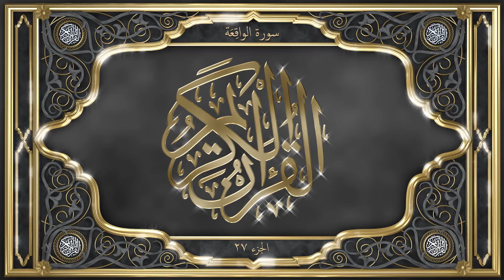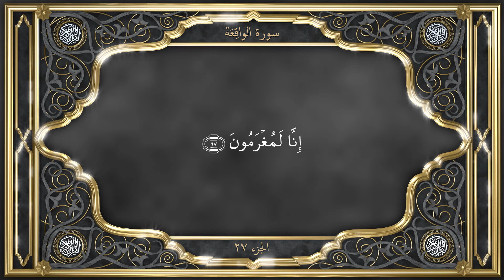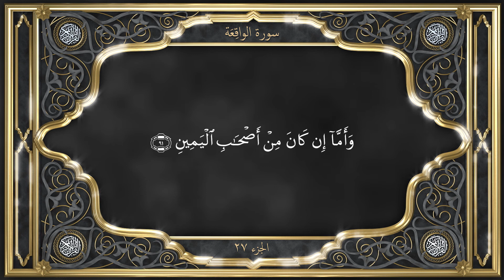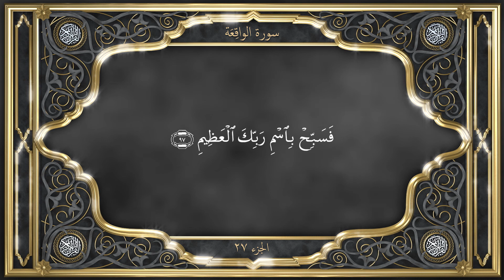Tilawat with URDU Translation Chapter 56 Al Waqiah سُوْرَةُ الْوَاقِعَۃِ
Chapter 56. Al-Waqi`ah - سُوْرَةُ الْوَاقِعَۃِ

Title, Date of Revelation, and Context

This is the last of the group of seven chapters beginning with Surah Qaf. These seven Surahs were revealed at Mecca, more or less at the same time, in the early years of the Holy Prophet’s ministry. Naturally, therefore, they are very much similar in tone and tenor; but, in no other case perhaps, is this similarity so marked as it is between this Surah and Surah Ar-Rahman. The subject in Surah Ar-Rahman is completed in this Surah, and thus the Surah forms a befitting sequel to Surah Ar-Rahman. In Surah Ar-Rahman, for instance, three groups of people—(a) those fortunate ones who are granted special nearness to God, (b) the general body of believers who have achieved Divine pleasure, and (e) the Rejecters of Divine Messengers—were referred to only by implication. In the present Surah, however, they have been expressly mentioned. The Surah takes its title, like the Surahs of this group, from its first verse, and like them, it deals particularly with the important subjects of the Resurrection, Revelation, and the Repudiation of idolatry, appropriately revealed early at Mecca when the preaching of the Quranic Message was directed exclusively to the idolatrous Quraish. The seven Surahs also contain prophecies about the great and glorious future of Islam, side by side with direct and emphatic mention of the inevitability of the Resurrection, thus drawing attention to the inescapable conclusion that the fulfilment of those prophecies would prove that the Resurrection is also an undeniable fact.

Subject Matter

The Surah opens with a firm and emphatic declaration that the great and inevitable event which was foretold in the preceding Surah will most surely come to pass, and when it comes to pass the earth will be shaken to its depths, and the mountains shall be shattered, causing a new world to emerge from the ashes of the old. As a result of this great event people will be sorted out into three classes: (a) the fortunate ones enjoying God’s special nearness, (b) the true and righteous believers receiving handsome reward for their good deeds, and (c) the unfortunate disbelievers who rejected God’s Message and opposed and persecuted His Messengers being punished for their evil deeds. The Surah then proceeds to give a graphic description of the Divine blessings and favours in store for the first two classes, which is followed by a description of the punishment which will be meted out to the deniers of the Divine Message. Then, the Surah advances the usual argument of the creation of man from a seminal drop and of its development into a full-fledged human being, to prove his second birth after death. Towards its end the Surah reveals to the subject with which it had begun and explains that the great reformation to which it had referred in the opening verses will be brought about by the Quran which is indubitably the revealed Word of God, and which is protected and guarded like a precious treasure, and the wealth of whose teachings is revealed only to the righteous and pure of heart. The Surahcloses with a beautiful homily, viz. that when the inevitable end of all life is death, from which there is no escape, why should man be neglectful of that hard fact and consign God to oblivion? || al-quran tilawat translation quran qur'an koran Al Quran